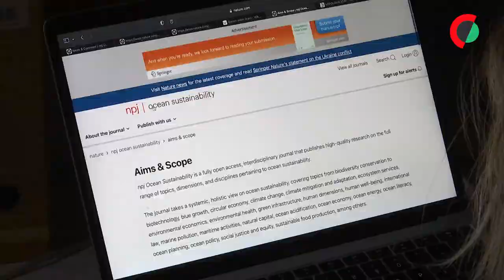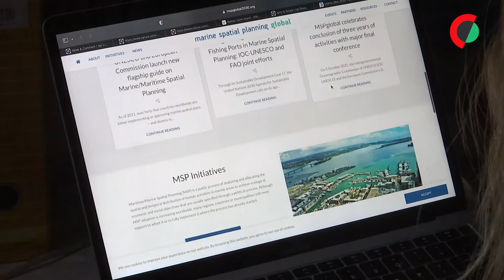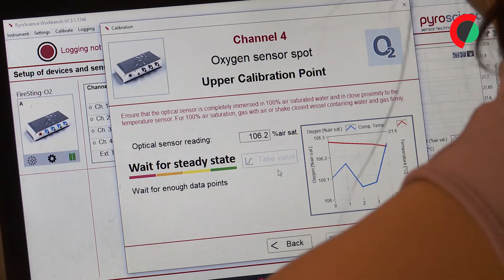Forte em Cascais é um laboratório onde se estudam os efeitos das alterações climáticas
Numa antiga fortificação militar em Cascais "esconde-se" um laboratório onde cientistas testam os efeitos das alterações climáticas em embriões de tubarão, em algas e cavalos-marinhos, mas também as potencialidades gastronómicas 'gourmet' de ouriços-do-mar.

Edição: Fátima Guerreiro
Imagem: Jorge Coutinho
Fotografia: José Sena Goulão
Reportagem: Elsa Resende